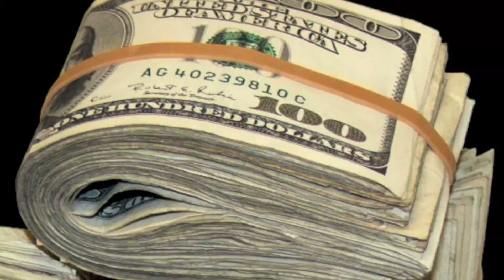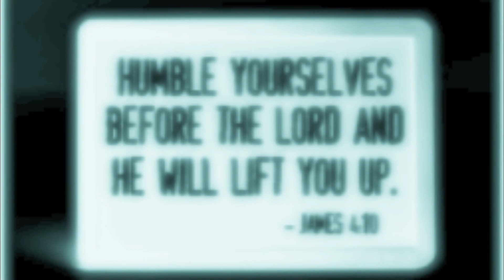Otherside 33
Hipkno reaches the otherside on 33rd st.
wax 420